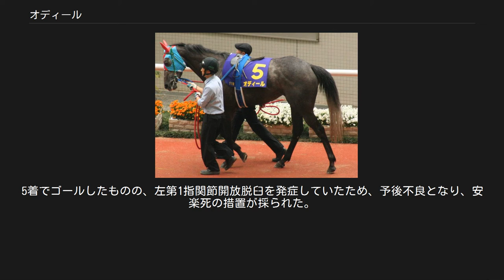オディール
オディールは日本中央競馬会に登録されていた競走馬。
馬名はバレエ「白鳥の湖」の黒鳥名 (Odile) が由来となっている。
1997年の阪神3歳牝馬ステークス2着馬、キュンティアの初仔である。
 2007年6月17日に阪神競馬場で行われた2歳新馬戦でデビューし、単勝2.6倍の1番人気に推されたが3着に敗れた。
7月1日に同じく阪神競馬場で行われた2歳未勝利戦で勝利し、デビュー2戦目で初勝利を挙げる。
ちなみにこのレースの2着馬は、前走の新馬戦でも2着だったヤマニンブリオンだった。
レース後は大山ヒルズへ放牧に出された。
しかし当初は新潟2歳ステークスに出走を予定していたが、馬インフルエンザの影響で移動制限がかかって帰厩が9月にずれ込み出走を断念した。
そして休み明けで出走した10月6日のりんどう賞（500万下）では、エイムアットビップに敗れ2着だった。
 続く格上挑戦で挑んだファンタジーステークスでは、最後の直線で、りんどう賞で敗れたエイムアットビップ、新馬戦で敗れたエイシンパンサーらを抜き去り、重賞初挑戦で重賞初勝利を挙げ、11月29日に発表された重賞・オープン特別競走レーティングで104ポンドの評価を得た。
続く初のJpnI挑戦となった第59回阪神ジュベナイルフィリーズでは、1番人気に支持されたが、トールポピー、レーヴダムール、エイムアットビップに敗れ4着だった。
 2008年初戦はチューリップ賞。
スタートで少し立ち遅れ、後方からのレースになり、直線では外から追い込んでくるがわずかに届かず3着だった。
その後は桜花賞へ出走。
しかし、8番手からレースを進めるも、直線に入り失速し結果は12着だった。
続く優駿牝馬では5着で、レース後は大山ヒルズへ放牧に出された。
放牧明けは秋華賞トライアルのローズステークスに出走するが4着に敗れ、優先出走権を得る事ができなかったが、無事に出走するも直線で伸びあぐねて9着に敗れた。
 2009年初戦は京都牝馬ステークス。
小牧太とのコンビで挑んだが、5着に終わった。
続く阪神牝馬ステークスでは3着と好走した。
続く福島牝馬ステークスでは前走の内容から3番人気に推されたが、不良馬場が影響して14着と大敗した。
その後、条件馬に降格となり、7月4日の三宮特別に出走。
人気通りの2着だった。
その後、8月9日の西海賞では中団追走から最後の直線で先頭に立ち、逃げ粘るアグネスサクラに3馬身差をつけて快勝、2歳時のファンタジーステークス以来となる勝利を挙げた。
 そして、10月4日の道頓堀ステークスは1番人気で出走したが、ゴール寸前で故障し急激に失速。
5着でゴールしたものの、左第1指関節開放脱臼を発症していたため、予後不良となり、安楽死の措置が採られた。